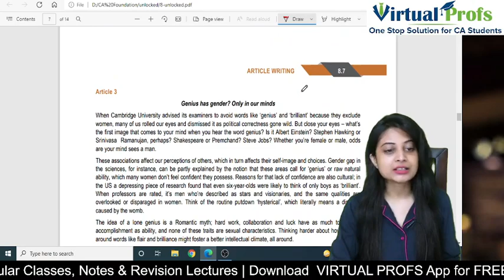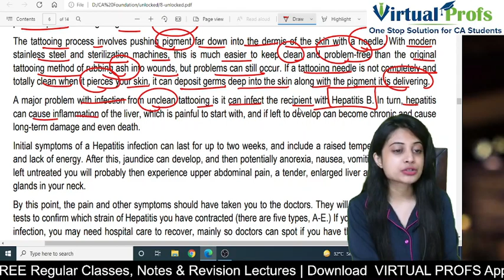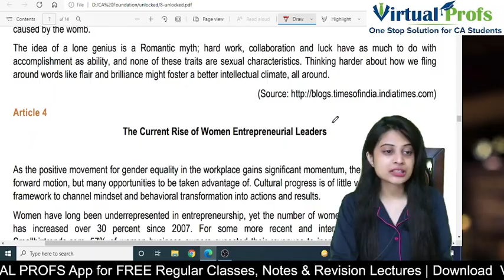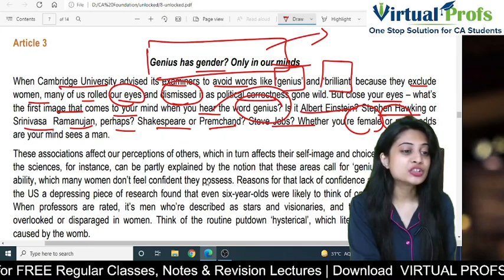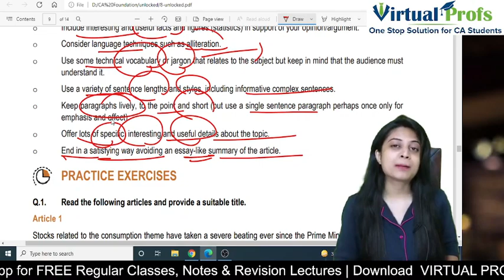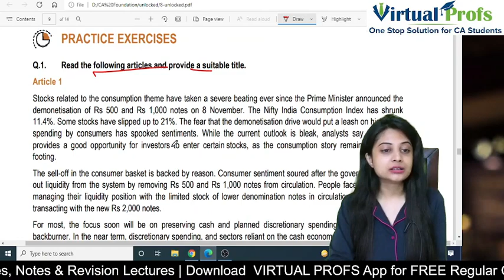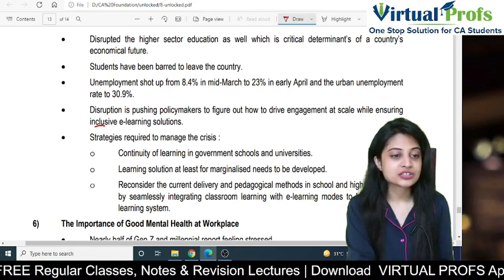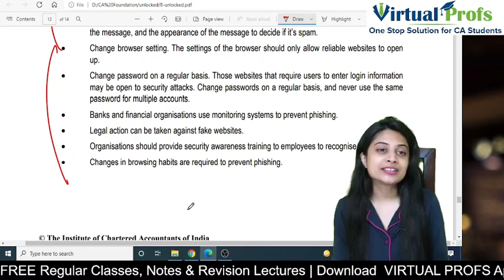FREE CA Foundation Business Correspondence Online Classes | Lecture 17 | Article Writing -2